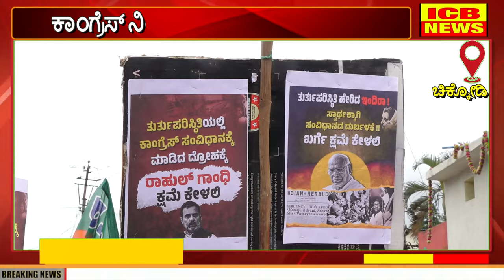ಚಿಕ್ಕೋಡಿ : ತುರ್ತು ಪರಿಸ್ಥಿತಿ ಘೋಷಿಸಿದ್ದ ದಿನ ವಿರೋಧಿಸಿ ಬಿಜೆಪಿಯಿಂದ ಬೃಹತ್ ಪ್ರತಿಭಟನೆ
ಚಿಕ್ಕೋಡಿ : ತುರ್ತು ಪರಿಸ್ಥಿತಿ ಘೋಷಿಸಿದ್ದ ದಿನ ವಿರೋಧಿಸಿ ಬಿಜೆಪಿಯಿಂದ ಬೃಹತ್ ಪ್ರತಿಭಟನೆ (ICB NEWS CHIKODI)